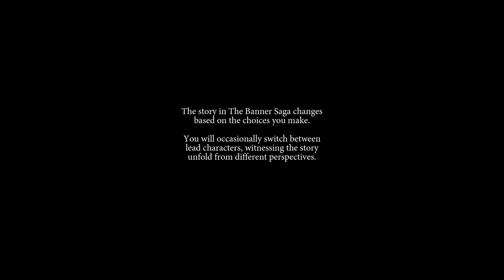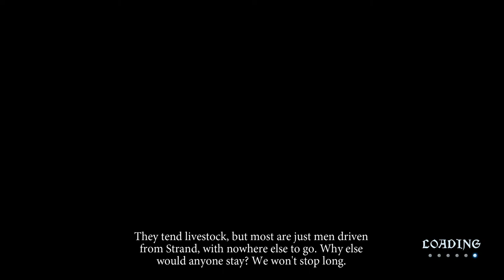Derk Plays: The Banner Saga Pt. 1: The Varl